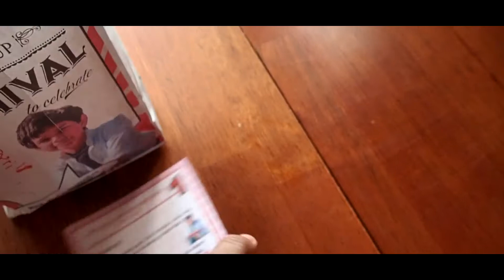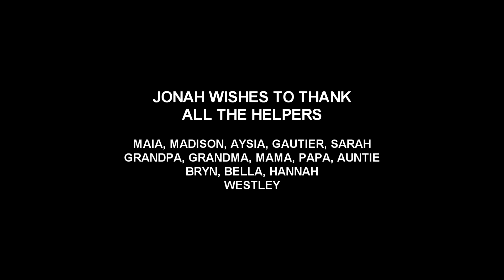JONAH'S 12 BIRTHDAY PARTY mp4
Jonah chose a carnival theme for his birthday party.  There were two parts.  The first was a carnival in the backyard and the second one was a dance party in the garage.